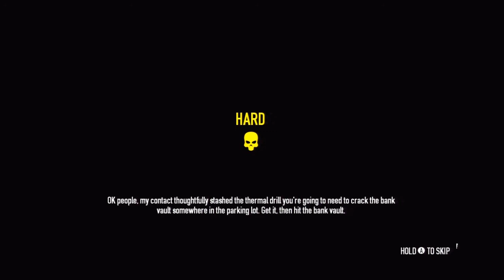Payday 2 Funny Moments #3-(Creepy Santa,Band Of Splinters,Hand Picking)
Hey people, its your Main Mane, BuGzMAIN, bugging out on some Payday 2 with Sosx Gorrilla and Trav Pure 777. Had too much fun this session, and i tried to do alot more editing with this one, and will try to find a fine average with editing, and uploading time. I hope you enjoy the video. Make sure to comment ways for me to improve, or just if you liked the video, thanks boys, BuGzMAIN OUT!!!

This footage was recorded on the xbox 360.